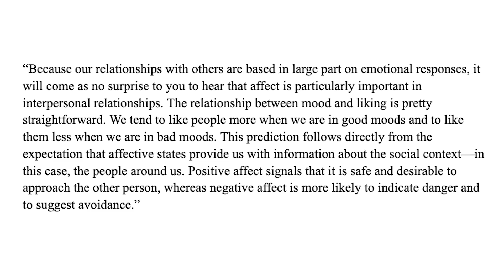5 Dating Behaviors That Make Men Attractive To Women